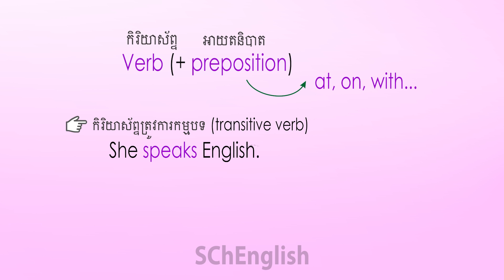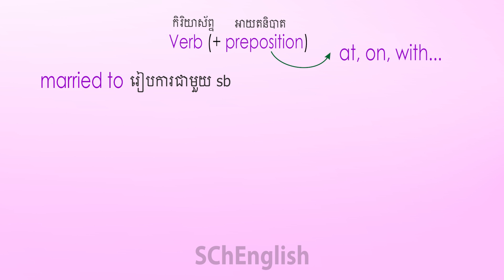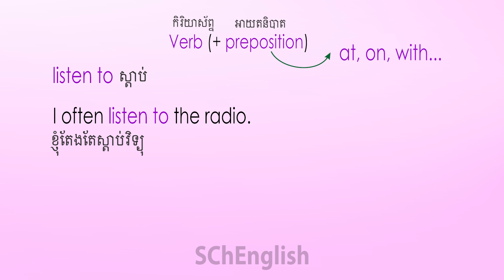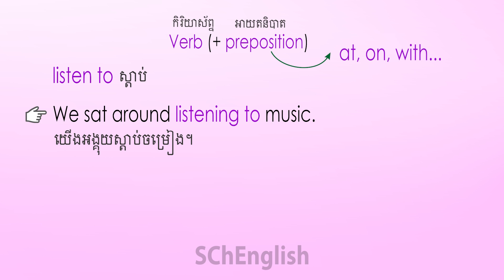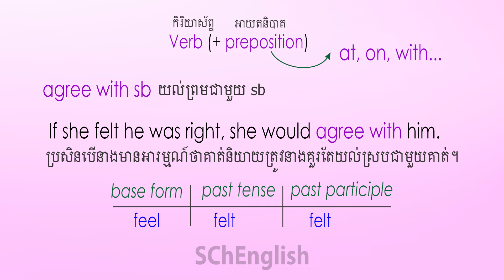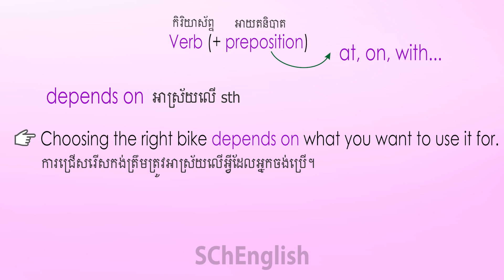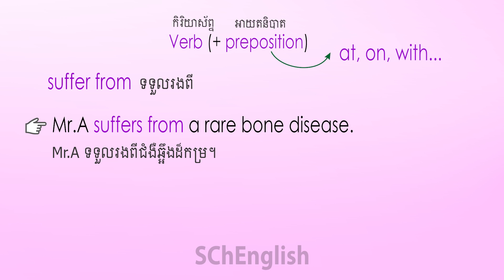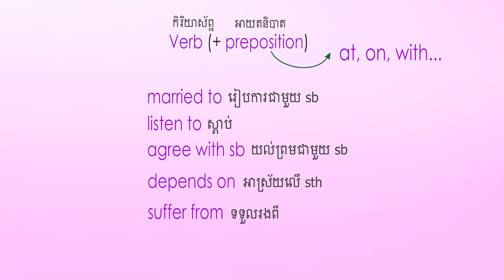Verb + preposition, កិរិយាស័ព្ទបូល អាយតនិបាត | SChEnglish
In this video talk about verv + prepositions